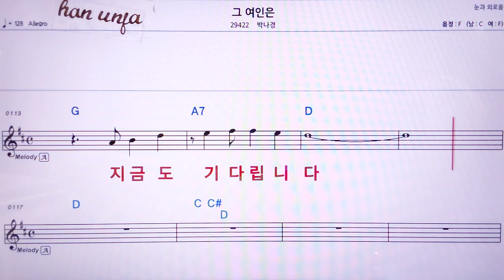💖그 여인은/박나경 👍MR,노래방, 악보, 코드,Karaoke With Sheet Music